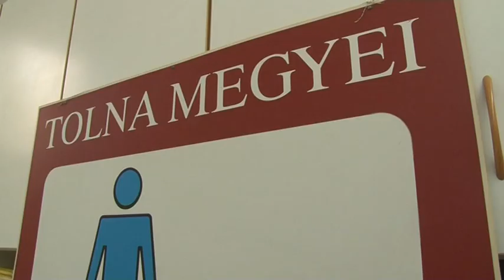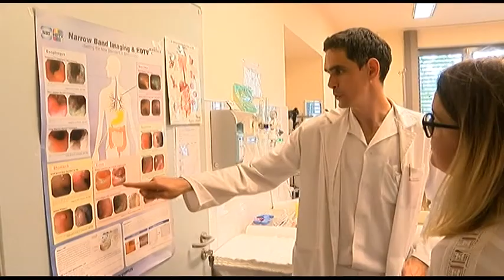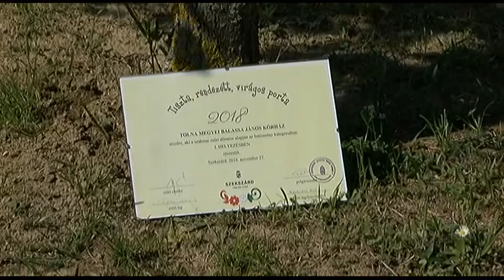Balassa magazin - Balassa János Kórház ,Szekszárd 20190503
Balassa magazin - Balassa János Kórház ,Szekszárd